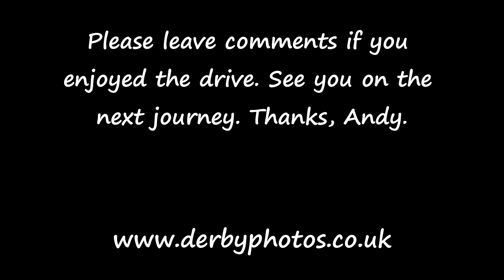Driving video from Croots Farm Shop, Duffield to Osmaston, Derby. June 2013 realtime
This is a realtime driving video recorded at 1080p HD on the morning of Saturday 8th June 2013. This journey starts in the car park of Croots Farm shop in Duffield, Derbyshire, UK and ends in the suburb of Osmaston, Derby, UK.

Andy's Driving videos around Derby, Derbyshire, UK :
Are you an ex-pat of Derby, feeling homesick? Or perhaps you just want a clear way of giving someone directions to a location in Derby or just want to show people your Derby Street. Well in this video and the many others I have made, you will be able to take a virtual drive around the city of Derby's streets as though you were in the driving seat. I use a dash-mounted camera, Traffic lights and heavy traffic have been edited out.

Best watched at 720p/1080p fullscreen (if your system/net connection is up to it).

00:00 Cascade by Geoplex
03:17 Ocean of Stars by Geoplex
07:24 Anthem (wip) by TerraNation
10:40 Cloudburst by Geoplex
14:02 Origin by Geoplex
17:43 Solar Rain by Geoplex